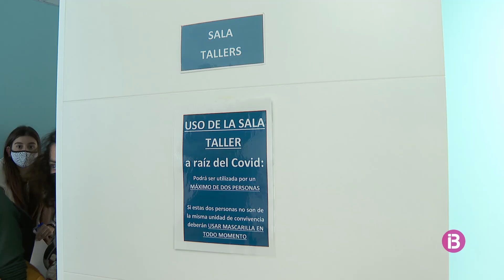Cort augmenta la partida al Servei d'Acollida Familiar en 500.000 euros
Sugey, usuària durant 6 mesos, conta la seva experiència